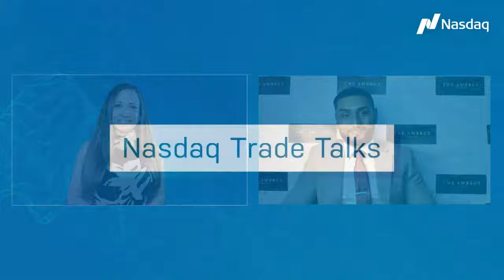TradeTalks: How the volatility picture is playing out in the tech space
The Ambrus Group Co-Chief Investment Officer Kris Sidial oins Jill Malandrino on Nasdaq TradeTalks to discuss how the volatility picture is playing out in the tech space with $VOLQ lower heading into options expiration. $QQQ $NDX